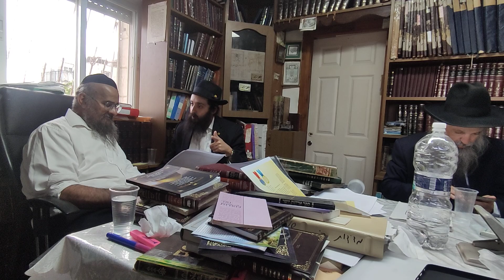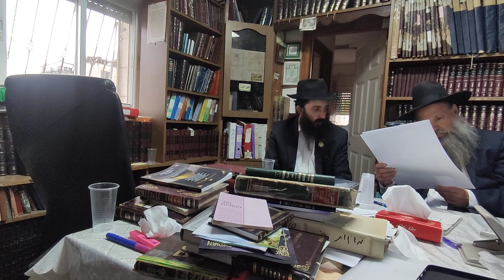Rabbi Yosef Edery, Rabbi Tsvi Idan and Rabbi Yehuda Chayak Sanhedrin Establishment Torah Discussion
Join us with a Free Sign Up - No Credit Card Needed

For assess to all our torah video classes and communities get the Premium Membership: